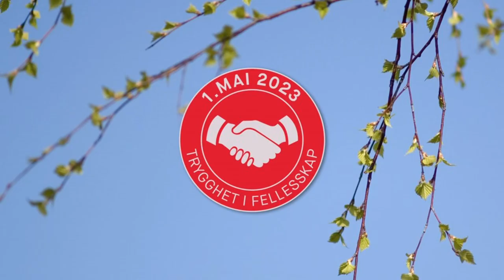«HELE OG FASTE STILLINGER» 1.mai appell fra Gunnar Pedersen, Fagforbundet Nordland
Digitalt 1.mai-tog 2023 «HELE OG FASTE STILLINGER» se appellen til Gunnar Pedersen, leder av pensjonist og uføreutvalget Fagforbundet Nordland